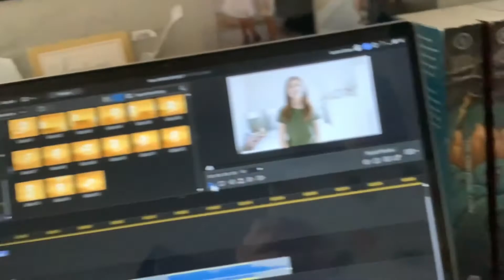What I’m Excited To Do Over Winter Break | Lauren Candice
Hello everyone! I hope you are having a great day! Today I’m going to talk about what I’m excited to do over winter break!